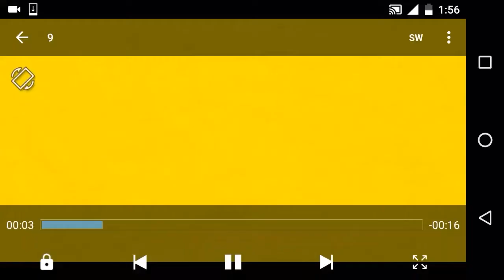How to clean cutting board into brand new | DIY kitchen hacks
Here describe the easiest way to clean stained cutting plastic board into brand new.
This can do anyone in home.